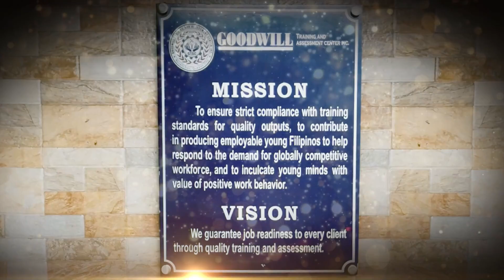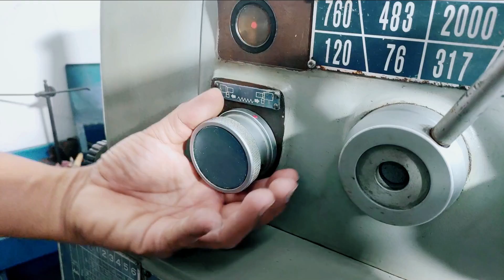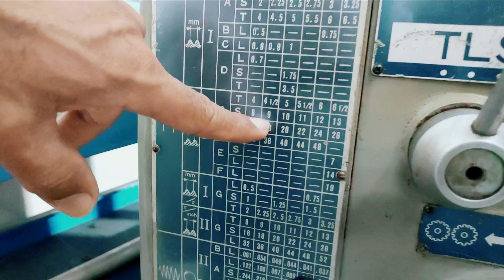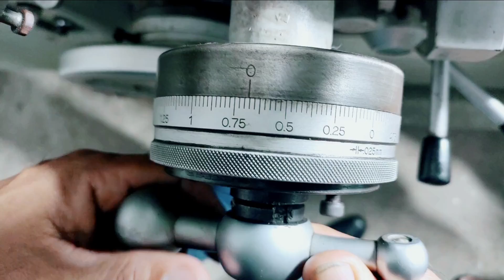How to Cut Left Hand 60° Threads by the Use of Lathe Machine (External)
In this video we will be learning about:

- How to distinguish a left hand 60° thread from fight hand 60° thread.

- Major set ups for left hand thread toolbit  used for left hand 60° thread.